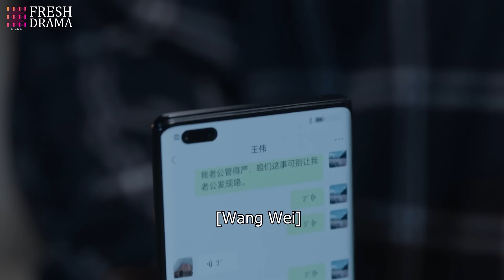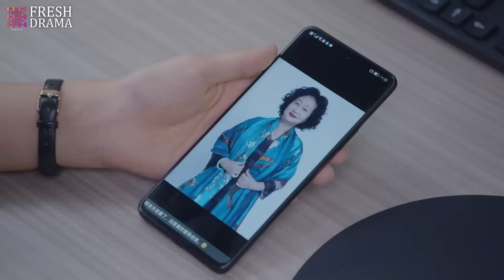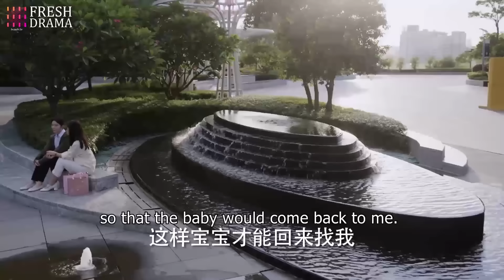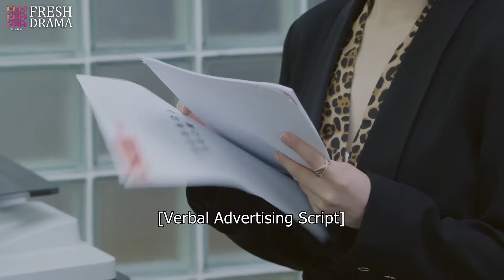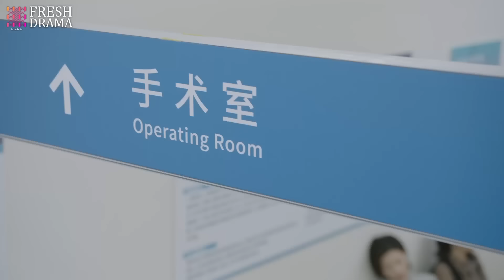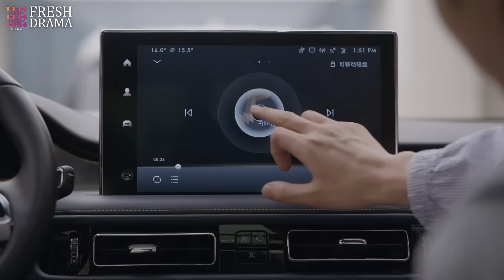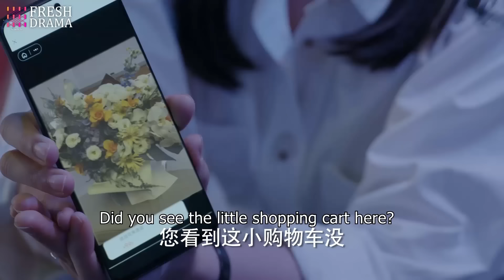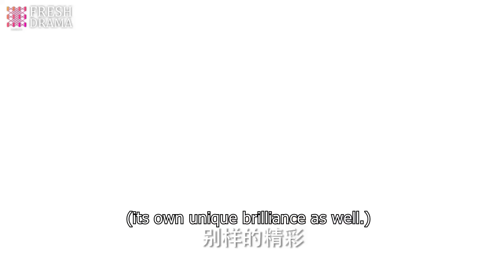FULL| She came back home but was told that her husband cheated on her with a 50-year-old woman?!